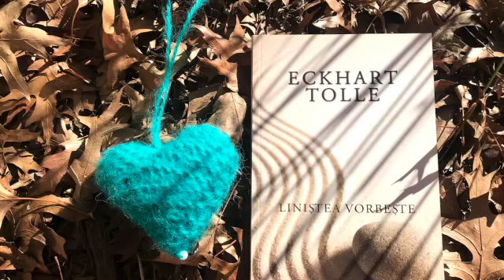Atunci cind te simti in stare.. Linistea vorbeste. Eckhart Tolle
Acceptare si renuntare. Linistea este cea care va salva si va transforma lumea.